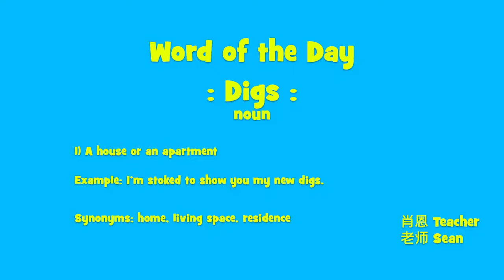Word to Know: Digs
This week's word to know is the word Digs.  Digs are the place where you live.